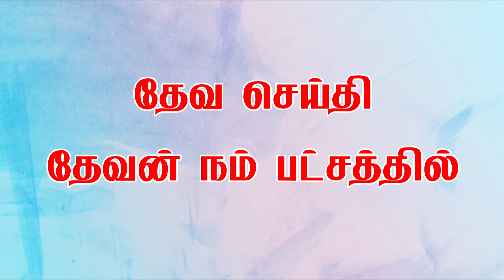தேவன் நம் பட்சத்தில் ஆகஸ்ட் மாத வாக்குத்தத்த ஆராதனைதேவசெய்தி:- போதகர்.ஜோயல் டேவகுமார் ரட்ணம்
Rev.Joel Devakumar Ratnam
New Covenant Ministries
Rainbow Church
Uduvil
Jaffna

This is a LIVE recording of Rainbow church Service. Listen to it and experience the life-changing power of God's word.